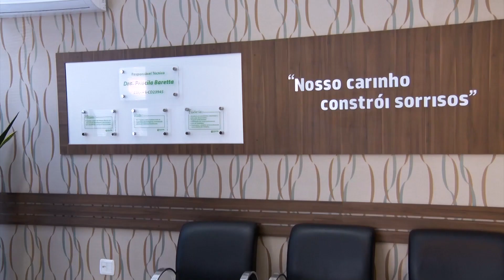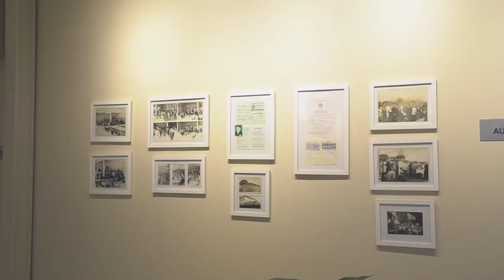Programa Razões da Fé - 03/09/2023.